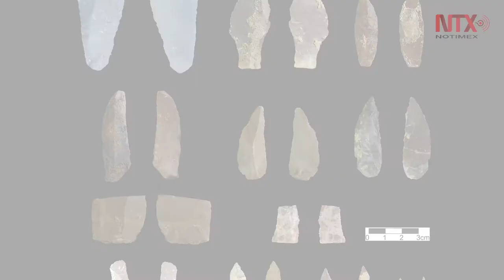Corte informativo 04-03-2017